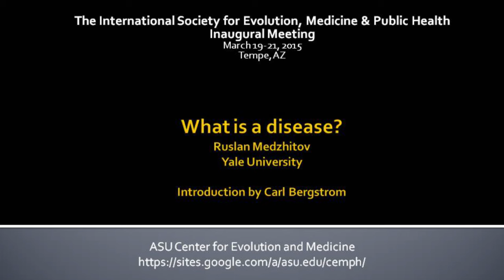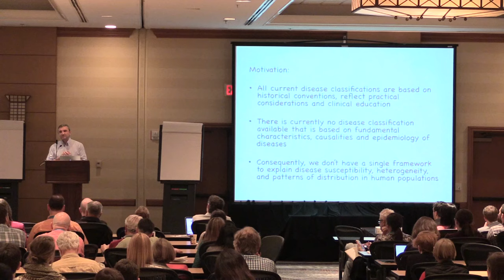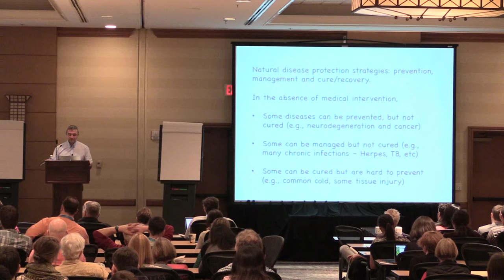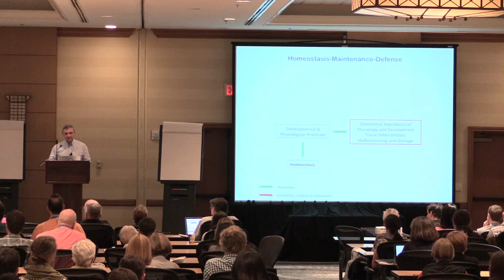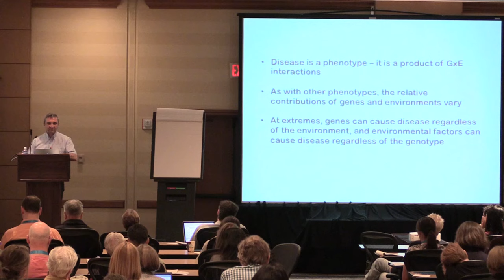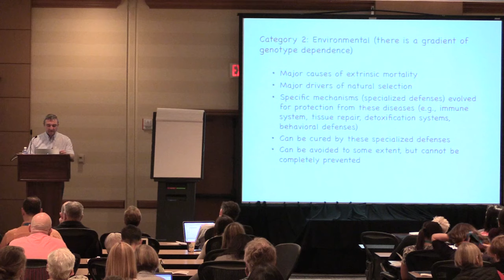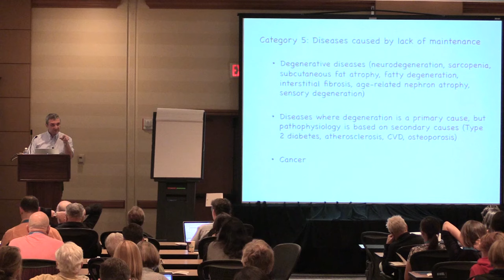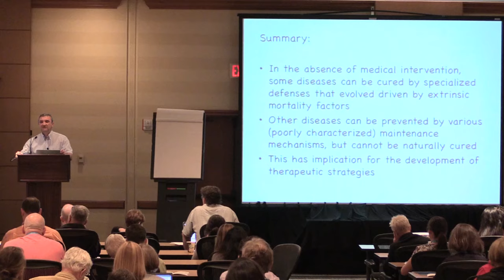What is a Disease? | Ruslav Medzhitov | ISEMPH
Human diseases are highly heterogeneous in terms of epidemiology, age-dependence, chronicity, recovery and mortality rates. This heterogeneity reflects different causalities of diseases. There is no comprehensive system of disease classification currently available that reflects fundamental causalities of human diseases. The distinction between proximal and ultimate causations is useful but insufficient to reflect the underlying biological and evolutionary bases of disease diversity. Dr. Medzhitov will discuss human diseases from several evolutionary biological perspectives to suggest a framework of diseases classification that is based on fundamental causalities. Different disease categories reflect distinct underlying biological processes and mechanisms and account for the changing spectrum of human diseases. This framework may also be useful for considering devel- opment of different therapeutic approaches. Ruslan Medzhitov obtained his undergraduate degree from Tashkent State University in 1990 and his doctoral degree from Moscow State University in 1993. He began his career as a visiting student at the University of California, San Diego, and in 1994, he became a postdoctoral associate with Howard Hughes Medical Institute working with Dr. Charles A. Janeway, Jr., at Yale University School of Medicine. Medzhitov became an assistant professor in 1999 at Yale University School of Medicine in the section of immunobiology. He is currently the David W. Wallace Professor of Immunobiology at Yale University School of Medicine and an investigator of the Howard Hughes Medical Institute. His research interests include biology of inflammation, innate immunity, mechanisms of allergic reactions, cell signaling and gene regulation. Medzhitov is a member of the National Academy of Sciences, Institute of Medicine, and European Molecular Biology Organization, and he is a fellow of the American Academy of Microbiology.

“What is a disease?”
Ruslan Medzhitov, Ph.D
Yale University School of Medicine, Howard Hughes Medical Institute
Yale University